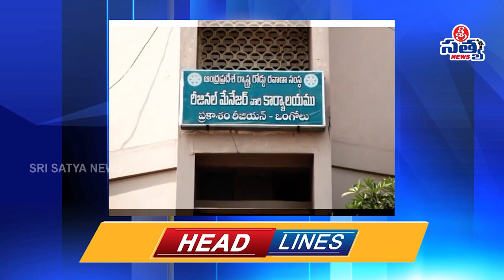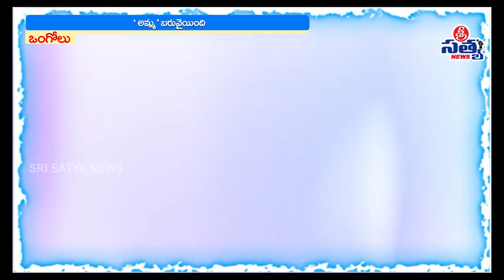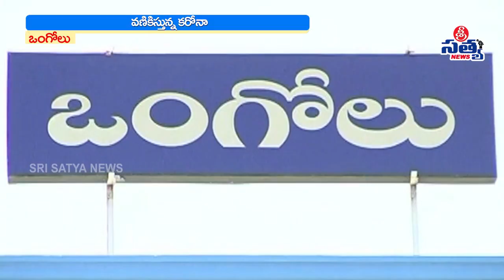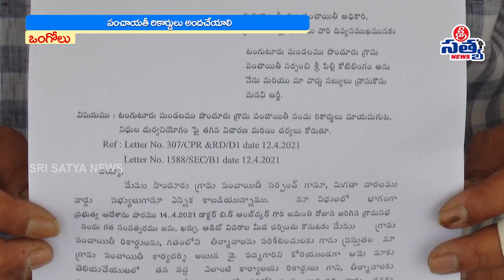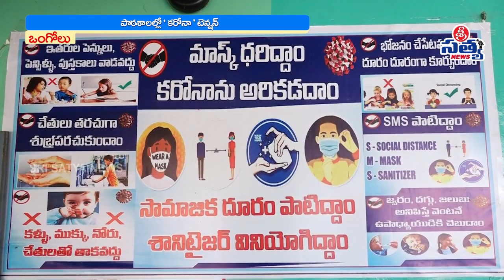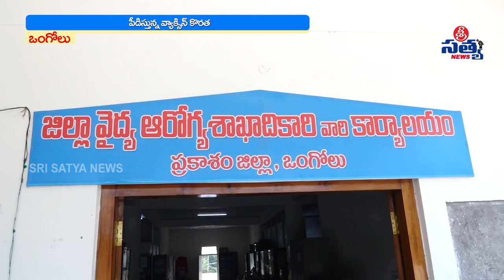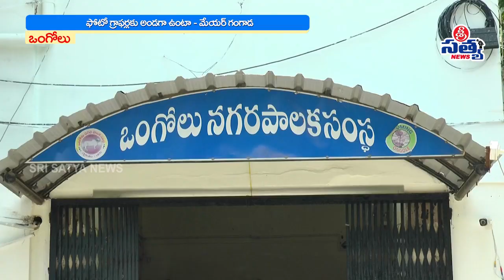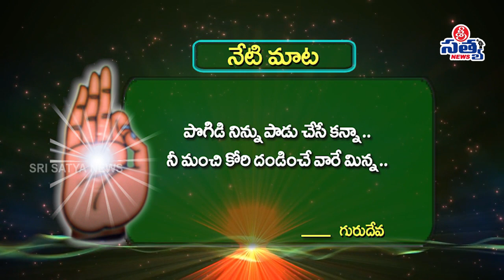17-04-2021 SRISATYA NEWS BULLETIN | 7.00 PM SRISATYA NEWS | SRISATYA NEWS ONGOLE